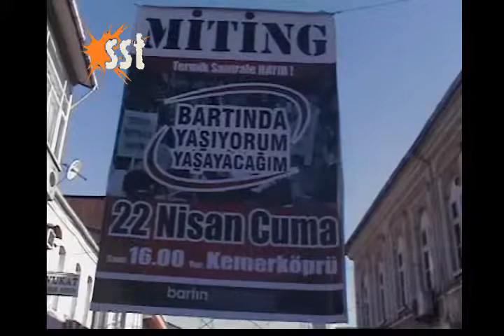Samsun Sanat Tiyatyrosu - Bartın Termik Santrale hayır mitinginde